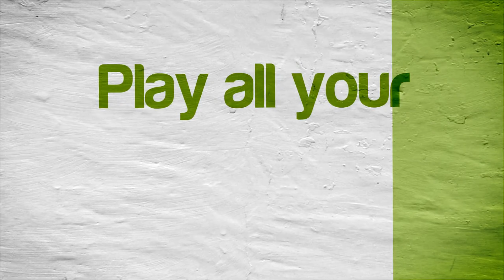Final Fantasy Crystal Chronicles: My Life as a King | Android TV Dolphin Emulator 5.0-11673 WiiWare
Tegra X1! Final Fantasy Crystal Chronicles: My Life as a King running on the NVIDIA SHIELD Console Android TV Nintendo Wii Ware using Dolphin Emulator (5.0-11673)

This video shows off gameplay of Final Fantasy Crystal Chronicles: My Life as a King for the Nintendo Wii using the Dolphin Wii / Gamecube emulator for Android.  With Dolphin you can play the best Wii games, such as Mario Galaxy 1 and 2, The Legend of Zelda: The Twilight Princess, Metroid Prime 3: Corruption, Super Smash Bros. Brawl, Kirby's Return to Dream Land, New Super Mario Bros. Wii, Wii Play, and Mario Kart Wii.